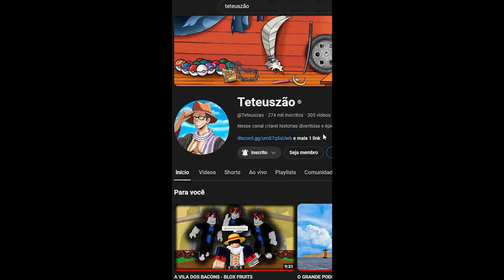A MORTE DE UM AMIGO QUERIDO...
SLAYER E MORTO E TILÁPIA JA EMFRAQUECIDO ESTÁ PRESTES AH...